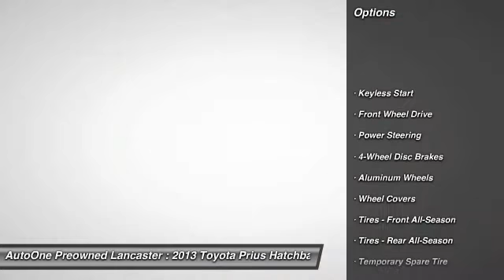2013 Toyota Prius Lancaster PA 9993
2013 Toyota Prius Two

*ONE OWNER*, *CLEAN CAR FAX*, Alloy Wheels, 51 MPG, *LOW MILES*, *NEW PA STATE INSPECTION and EMISSIONS*. Prius Three, ABS brakes, Alloy wheels, Electronic Stability Control, HDD Navigation System, Heated door mirrors, Illuminated entry, Low tire pressure warning, Remote keyless entry, and Traction control. How enticing is the fuel efficiency of this great, reliable 2013 Toyota Prius? Dependability you can count on. *WE BUY CARS*. Great financing too at Auto One -- our team will work hard to get you attractive financing to suit your budget and lifestyle. Auto One employs Market Based Pricing. Don't wait-- vehicles like this never last long: Call, stop in, or apply online today!